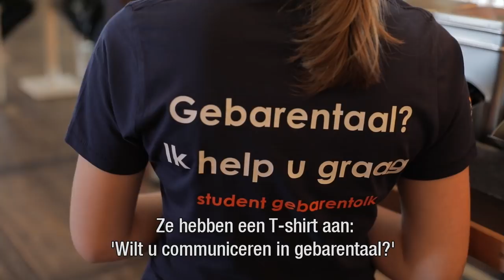Voorstelling voor doven, slechthorenden en andere gebarentaligen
Woensdagavond 19 april 2018 werd de voorstelling gespeeld voor doven, slechthorenden, andere gebarentaligen en hun vrienden en familie. Boventiteling en twee live gebarentolken waren zichtbaar boven het podium en halverwege de zaal. De voorstelling was een initiatief van gebarentolk Erika Zeegers en onze productie. Erika tolkte samen met gebarentolk Gerdinand Wagenaar. Schrijftolk Linda Gomes zorgde voor de boventiteling.
Bekijk hier het sfeerverslag van die avond.

Video: ISA MUSIC & MEDIA